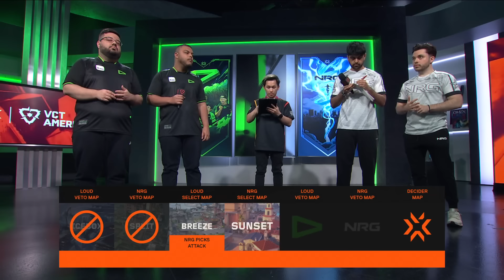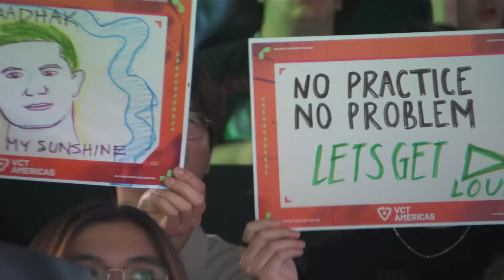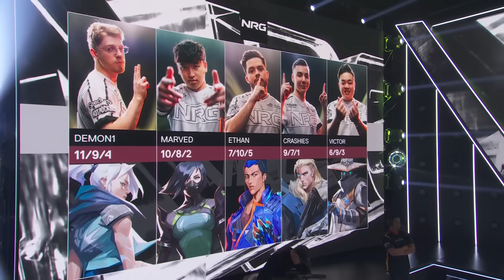NRG vs LOUD - VCT Americas Stage 1 - W1D1 - Map 1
Re-watch Map 1 of NRG vs. LOUD in the VCT Americas Stage 1 - Week 1 Day 1.